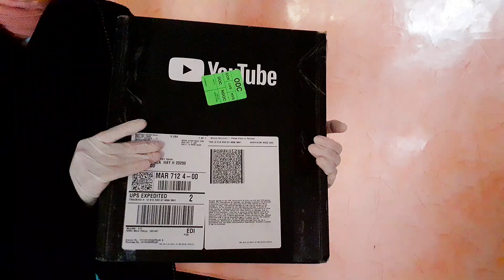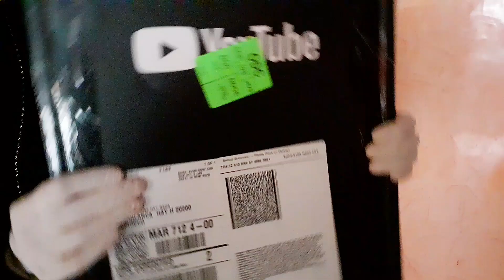كوني مرا وكادة وعرفي كيفاش تسلكي راسك، غديوة كلها صحية وبأقل تكلفة